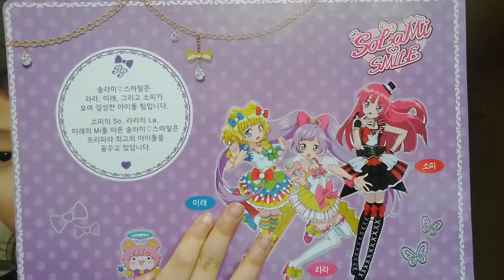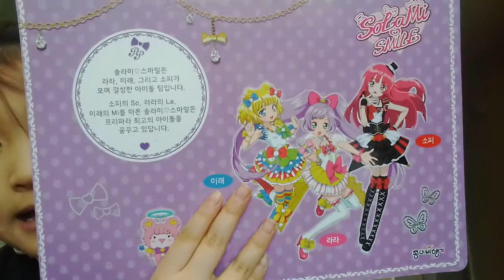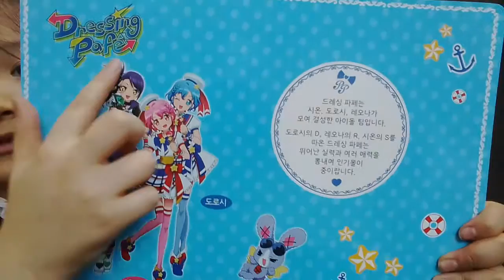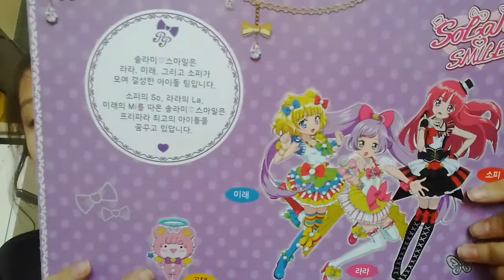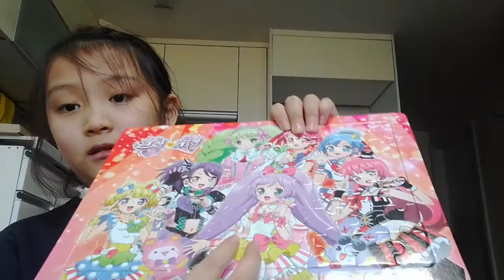‹Kids›Grace：프리파라퍼즐 20170311